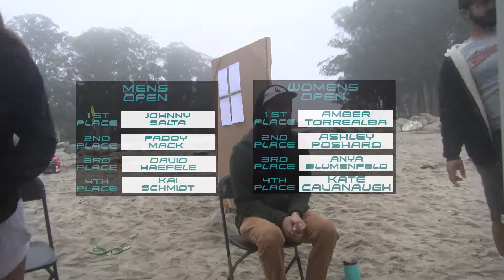2021 VeloVic Open Powered by O'NEILL Surf Shop and World Famous O'NEILL Wetsuits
A Fun Skimboard Competition In Santa Cruz , Ca Put on by The Premier Skimboard League